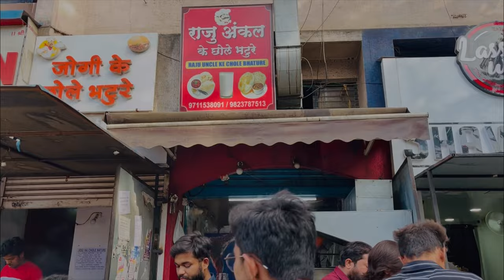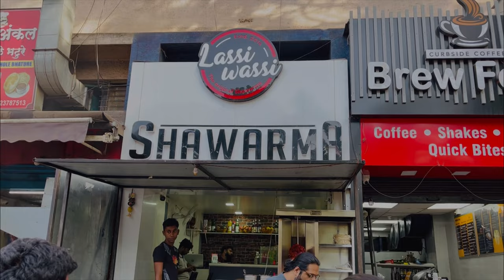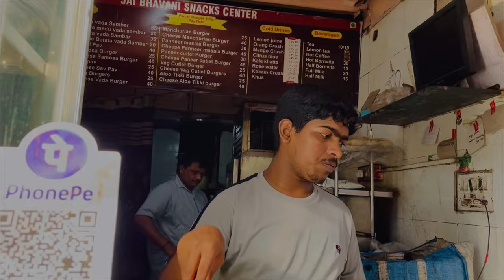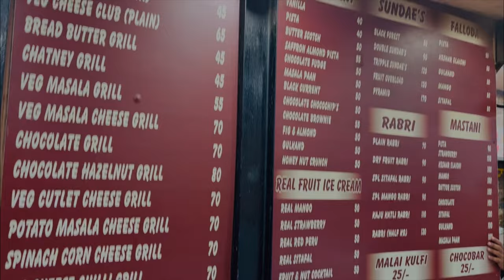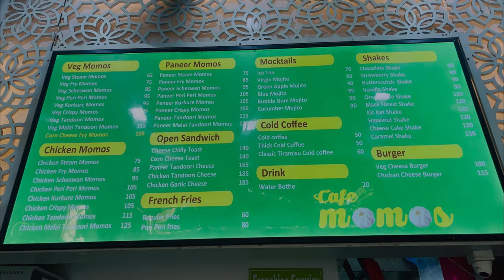Bharati Vidyapeeth Back Gate Food Vlog | Must Try Food in Pune | Pune Street Food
First place : Raju Uncle ke Chhole Bhature
Second place: Jai Bhavani(Burgers)
Third place: Richie Rich (cold coffee and sandwiches)
Fourth Place: Cafe Momos

Other places to visit nearby:
1. Kalyan Bhel (Best Chaat)
2. Crazy Cheezy (Pizza, Pasta and other few things)
3. Raclette Cafe: Love love their cold coffees that come in different flavors.